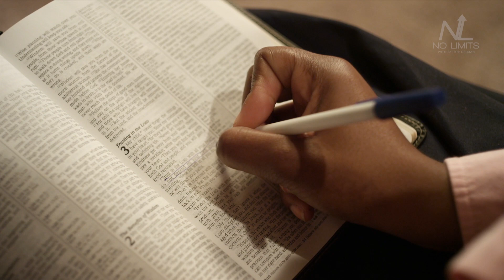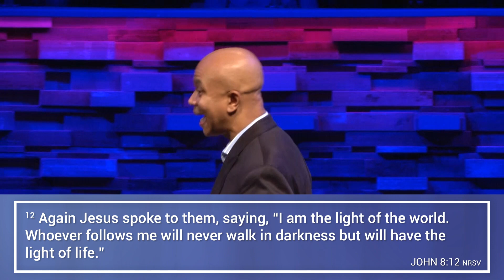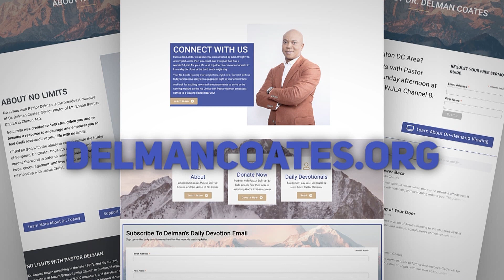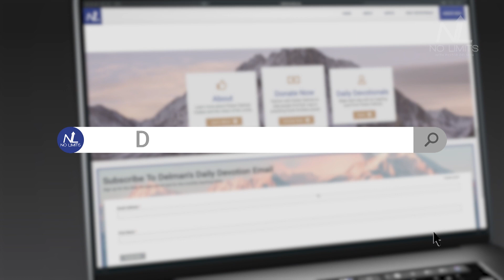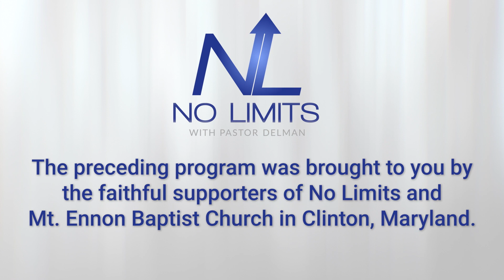I'm Still Lit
One of the greatest challenges we face as humans is figuring out how to keep the torch of our lives lit while we are trying to run our race. So many people, start this race filled with hope, optimism, and determination, but then somewhere along the way, the flame that lights their lives goes out. Extinguished by hardship, trauma, or racism. Extinguished by trying to survive in a world of diminishing finances. Their light gets snuffed out of them by violence, depression, addiction, and a lack of proper support. In many ways, the world in which we live has a way of blowing out our light. Is your light still shining? What has “dimmed” your light, so to speak? As a follower of Christ, your light never has to burn out because nothing the world can throw at you is dark enough to put out the light of Christ. And He wants you to use that light to shine in and through you as you continue to run your race. In this message, I want us to look at three ways Jesus models for us what it means to remain lit in the midst of life’s darkness.